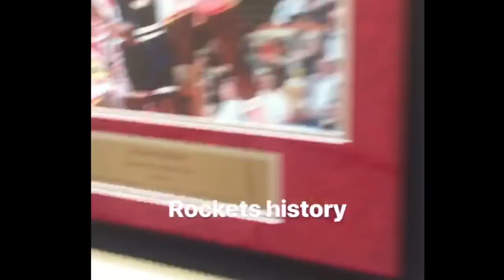Entire KEVON LOONEY interview + Klay cameo: taking pictures of Houston Rockets photos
...from Warriors practice, day before Houston Rockets, 2018 Western Conference Finals, Game 2.